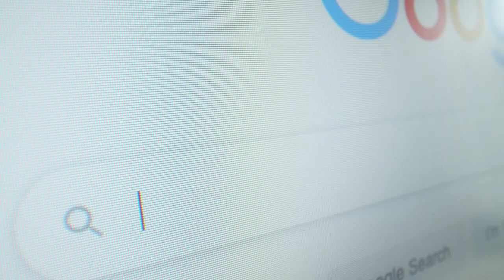Интервю с Георги Костадинов, Country Manager в Tek Experts